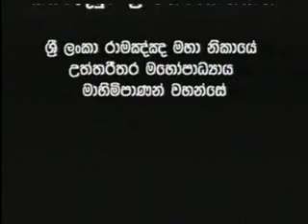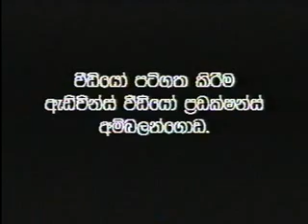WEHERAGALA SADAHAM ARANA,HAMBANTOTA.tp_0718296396